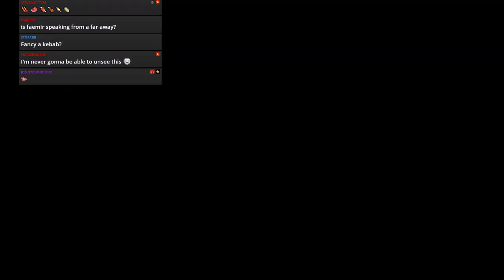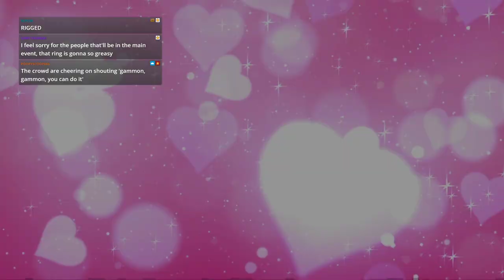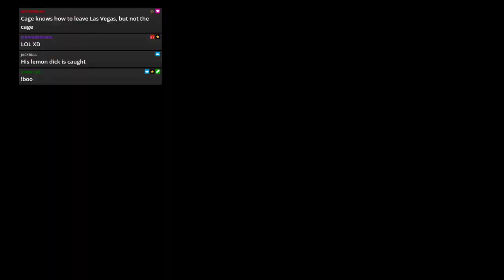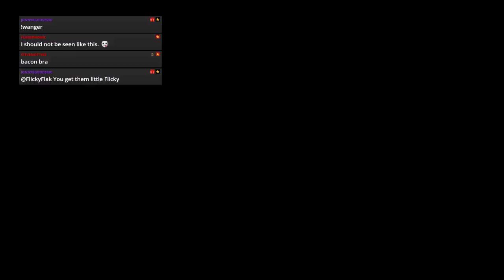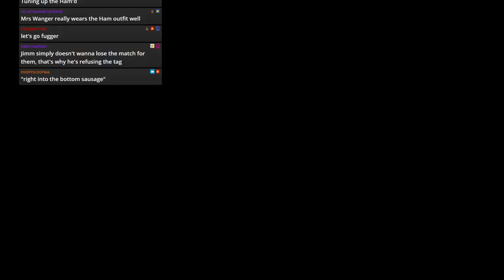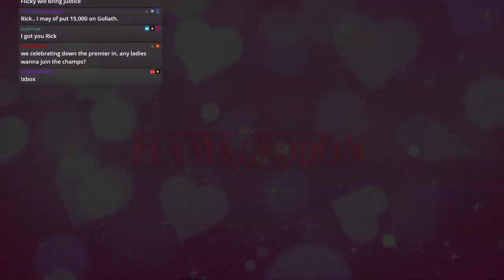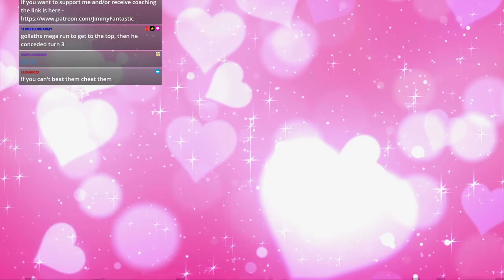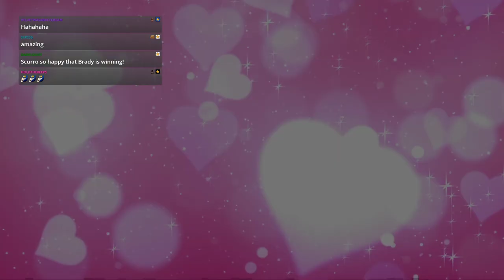WWE 2k19 - JFW Efed - Hamageddon 2021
A PPV from Faultforce's dreams! All the titles on the line!